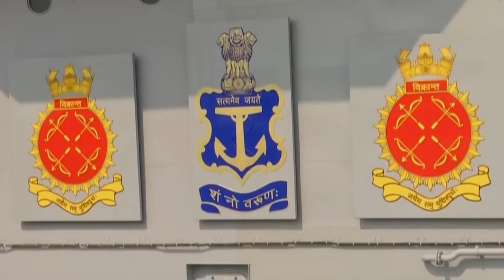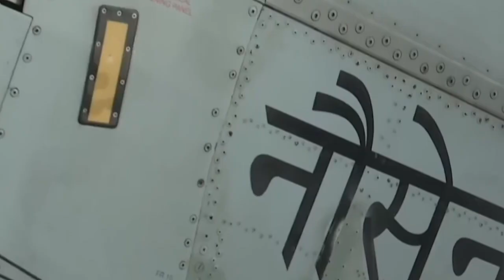PM मोदी का दुनिया को सबसे बड़ा तोहफ़ा २०२४ से पहले